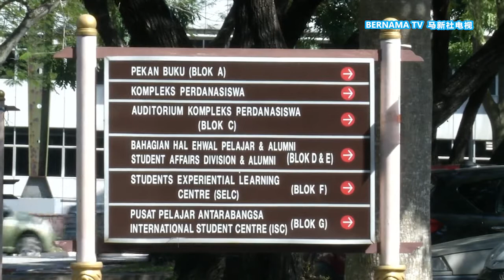20210923 轮流返校上课10月实施 教育部提供授课指南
教育部早前宣布目前处在国家复苏计划第二到第四阶段的中小学校，从10月3日开始安排学生轮流回校上课。配合这项决策教育部将会提供一套适用的轮流上课指南供校长、教师、学生和家长采用。确保这项全新的上课制度能够达到良好的效果。